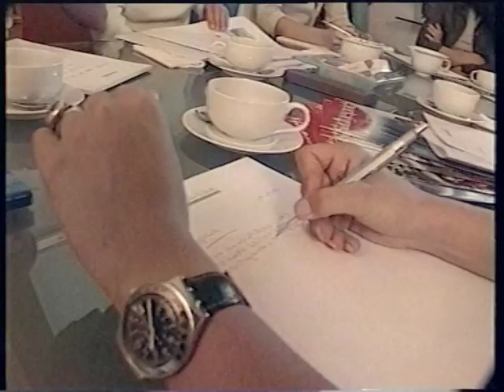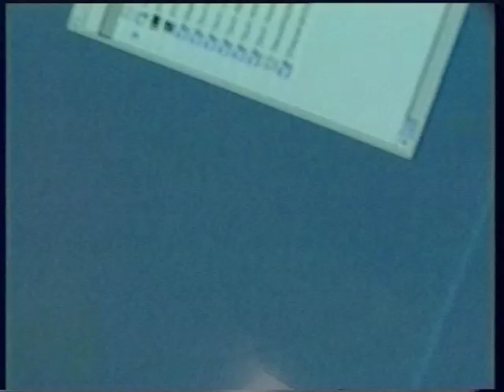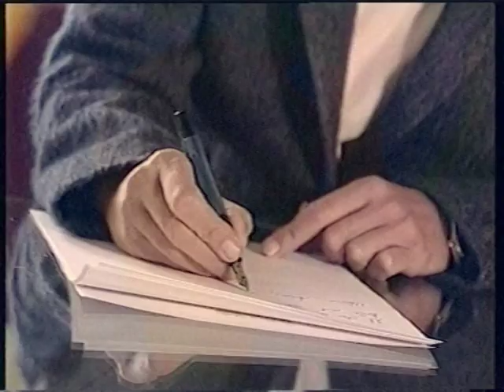Schiller & Schiller - Pro&Fit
Für das TV-Magazin Pro&Fit wurdenin den Jahren 1999 bis 2000 verschiedene Einspieler produziert. Die Beiträge sollten Studiogäste portraitieren, die sich mit einer guten Geschäftsidee als Existenzgründer selbständig machten und nach den Einspielern in der Sendung persönlich auftraten. Pro&Fit wurde im Schindlerhof einmal monatlich live produziert. Moderator der Sendung war Klaus Kobjoll.